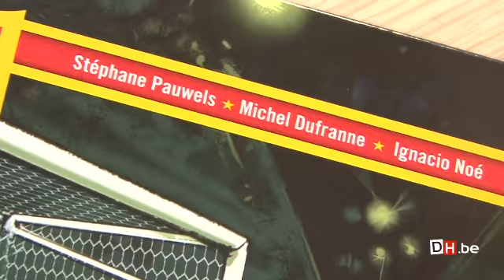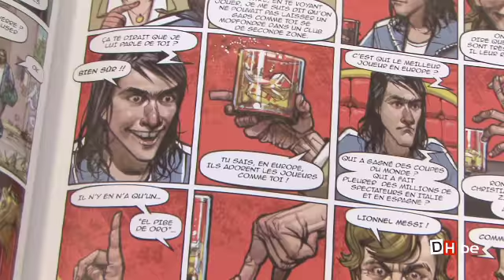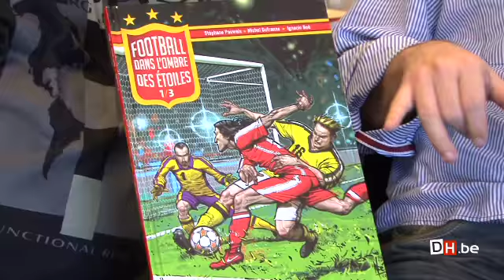Stéphane Pauwels sort sa BD sur le foot